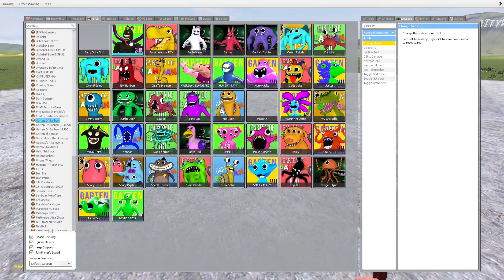NEW SPEAKER MAN VS ALL GARTEN OF BANBAN 1-9 In Garry's Mod!